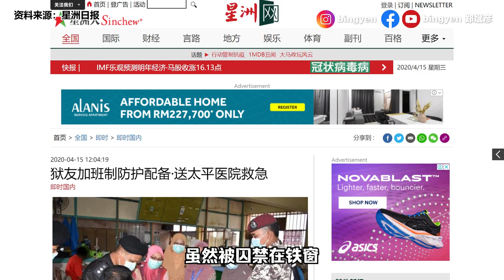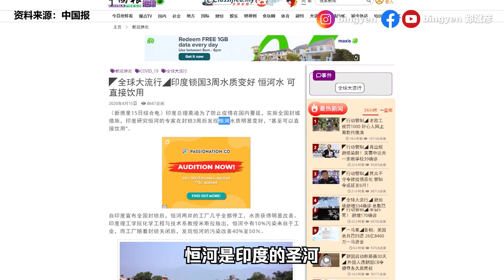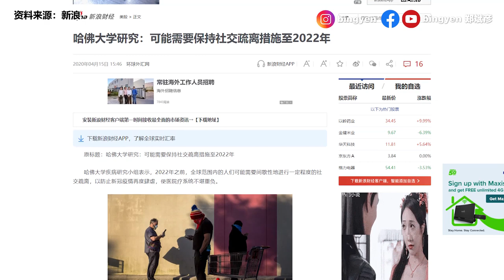【新闻最郑点】4月15日 – UPSR及PT3考试取消 | 印度恒河水变得超清澈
只是封国三个星期，印度恒河水变得超清澈！看来人为污染很严重...

1）169人出院
2）狱友协助制作防护配备
3）UPSR和PT3考试取消

1）超脏恒河水现可直接饮用
2）99岁二战老兵打败病毒
3）专家建议愈后3个月再考虑生育